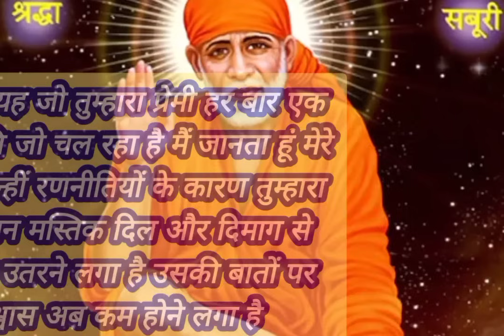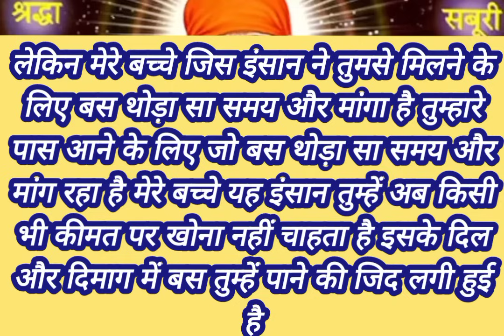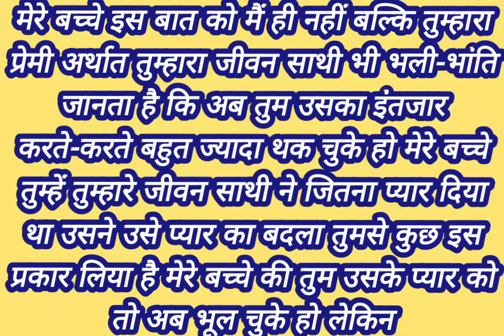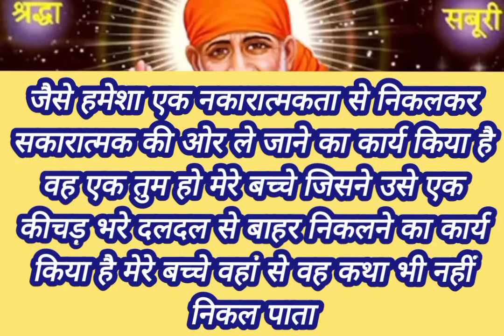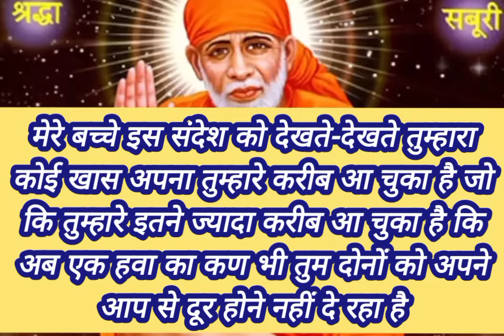मेरे बच्चे तुम्हें अब ईश्वर का शुकराना करना चाहिएक्योंकि तुम्हारा प्रेमी नियति के नियम के कारण...